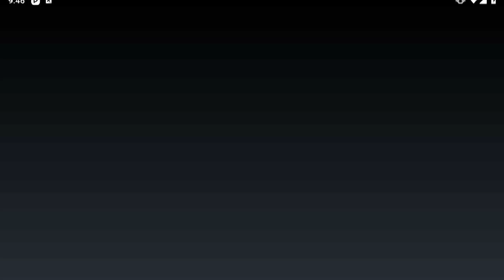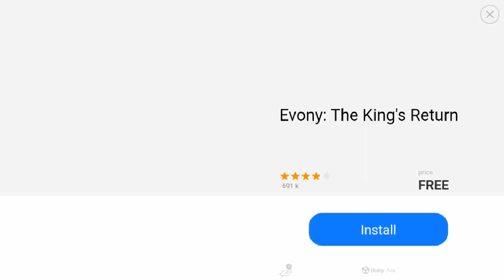Angry Birds Epic Ghost Ship Dungeon Gameplay Play as Elite Berserk & Elite Spies (FT Mage)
Advanced Pig Machine Set Items: Candy Chain & Mana Mist